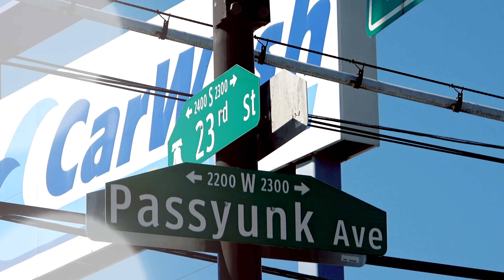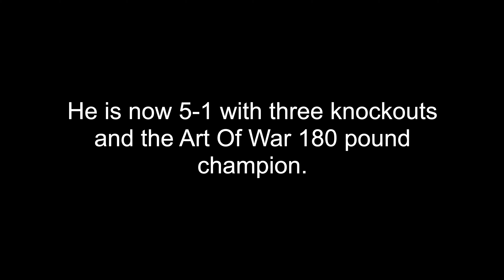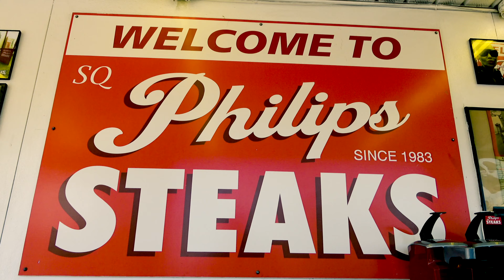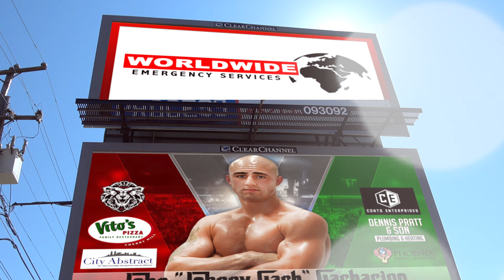Johnny Garb - Check in with the champ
AOW 180 pound champion, John "Johnny Garb" Garbarino checks in at Philly's best cheesesteak landmark, Phillip's Steaks to talk about his fight career thus far.